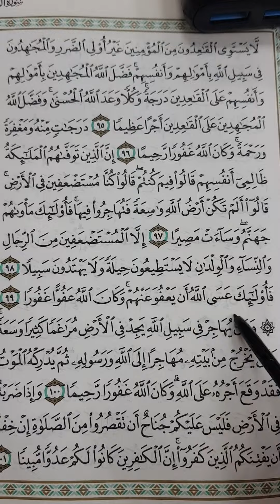94_ تصحيح تلاوة | الجزء الخامس | سورة النساء | معتز فراج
رابط  قائمة التشغيل للجزء الأول

لو حابب تدعم القناة ماديا لتطوير القناة
ده رابط الباتريون

مختصر المختصر في التجويد
رابط تحميل ورقة الشرح

ده رابط تحميل ورق الشرح الخاص بالمستوى الثاني ( رسم القرءان )

رابط تحميل شرح الهمزات..

كيفية طريقة مراجعة القرءان الكريم
وعشان نكون مع بعض في كل مكان